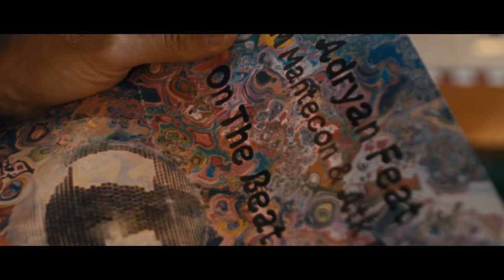Adryan feat JM Mantecon and ATK Epop - On the Beat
Adryan Feat JM Mantecon & Atk Epop - ON THE BEAT

Vuelve el dúo de productores compuesto por JM Mantecón y Atk Epop, esta vez trabajando para el cantante sevillano Adryan, nos traen un tema cargado de resonancias funky, con un sonido fresco y bailable, con una inspirada letra que da visibilidad a la tolerancia hacia los diferentes y especialmente al colectivo LGTBI. El lanzamiento viene acompañado por un videoclip dirigido por Mantecon y producido por CSFilms, así como las remezclas de Juany Misterfly y una personal versión del propio Atk Epop.

Adryan es un cantante con años de experiencia en los escenarios, líder del grupo Inestereo y que en 2018 lanzó su álbum en solitario “De Frente” producido por Mantecón con una gran acogida del público general, Atk Epop acaba de lanzar su EP Synthpoq y JM Mantecon sigue por su parte con sus trabajos personales y producciones para otros artistas.
Producción de CS Films
Dirección: JM Mantecon
Ayudante de Dirección: Reyes Pérez
Productor: Antonio Cabezas
Actores: Nacho Fernández, Elena Pérez, Rafael Carbajo, Rafa Falcón, Juan Manuel Mantell, Miriam Cortés, Richard Backfire, Horacio Backfire.
Bailarines: Rafa Falcón, Sandra López
Músicos: Juani Misterfly, Atk Epop, JM Mantecón
Extras: Elena Pérez, Ana M. Nogueira, Moisés Pérez, Silvana Marín, Ale Barroso, Rafa Falcón, Ana Hernández, Marimí Montero, María Rodríguez, Cristina Machuca, Fer Cornello, María Huerga, Alberto Guerrero, Paula Pérez, Cristina González, Daniel Mantecón, Ana Romero, Carolina Romero, Sandra López, Carmen Serrano, Mª Jesús Domínguez, Francesca Lambert, Rafael Carbajo, Belu Borrego, África Casamayor, Ana Rodríguez
Concha Nieto, Elena Gómez, Irene Lavado.

Operador de cámara: JM Mantecon
Ayudante de operador: Aida Mantecon
Ayudantes de producción: Juan Antonio Candil
Maquillaje: Elena Pérez
Making of: Rafael Carbajo
Edición: José Miguel Hinojosa, JM Mantecon
Color: José Miguel Hinojosa, JM Mantecon

Localizaciones: Backfire Garage, Backfire Grill & Restaurante, Sala Even (Sevilla-Spain)

Agradecimientos a:
BACKFIRE GARAGE ,BACKFIRE GRILL & Restaurante, Pablo Backfire, Pedro Backfire, Cinthia Backfire, Pablo Mielgo, Sergio Cano, Sala Even, Juani Misterfly, Grabación.tv, CSRecords, Flor y Nata Records, Ernest Casals, David Ostos, Elena Pérez, Rafael Carbajo, Rafa Vargas.
Letra On the Beat:

NO ONE’S AROUND TO JUDGE ME FOR MISTAKES AND LIES
I WAS CLOSE ENOUGH BUT GOT AWAY AT TIME

CALL OUT MY NAME, AND YOU BEG, AND YOU SHOUT, IT WON’T MATTER IN THE END
DON’T COME BACK, NOW YOUR FEAR IS MY STRENGTH

I’M ON THE BEAT OF MY OWN LIFE
STEP ON THE GAS IN OVERDRIVE
FEEL INTO THE MUSIC, GROWING ON INSIDE ME

EVERYBODY MOVIN’
EVERYBODY DANCIN’
EVERYBODY STAY WITH ME TONIGHT

SICK AND TIRED OF ALWAYS FIGHTING WITH SOMEONE
I REALIZED YOUR WORDS WOULD NEVER BRING ME DOWN

AND NO MORE PRAYERS (/PRERS/), KNEELING DOWN, NO MORE TEARS, ANYWAY DON’T FEEL THE PAIN
USE YOUR PRIDE, AS A GUN TO BREAK YOUR CHAINS

WE PUT LOVE TO ALL, NO MATTER WHEREVER WE’LL GO
TO ALL THOSE WHO DON’T UNDERSTAND, WE WILL SHOW IN SLO MO
IT’S EASY TO GET MORE, JUST WATCH AND OPEN UP YOUR EARS
KNOW THAT WITH  R E S P E C T WE ARE COMPLETE

NEVER HIDE AWAY FROM WHO YOU REALLY REALLY ARE
IF SOMEONE TURNS THEIR BACK ON YOU, DRAW THEM A SMILE
LET’S ALL FIGHT THE HATING WITH A SMART AND SIMPLE WORD
AND IF IT DOESN’T WORK, THEN A B C D E F* ALL.